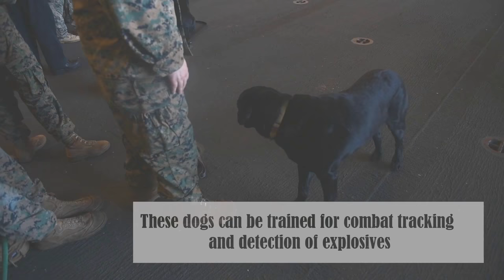US Navy - USS Wasp (LHD 1) Military Working Dogs Demonstration [1080p]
PHILIPPINE SEA (Sept. 19, 2018) – Military working dog (MWD) handlers assigned to the 31st Marine Expeditionary Unit (MEU) conduct MWD demonstrations with Sailors assigned to amphibious assault ship USS Wasp (LHD 1). Wasp, flagship of the Wasp Expeditionary Strike Group, with embarked 31st MEU, is operating in the Indo-Pacific region to enhance interoperability with partners and serve as a ready-response force for any type of contingency. Video filmed by Mass Communication Specialist 1st Class Alexandra Seeley. Thanks a lot for your support so that I can continue to serve you better!!! Play & Earn Free Bitcoins Legally @ :-) For my Subscribers & other People that would like to support my Military Channel, please fund my PayPal